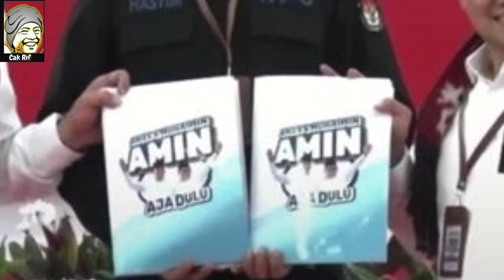LUAR BIASA!!! ANIES BASWEDAN - CAK IMIN diiringi jutaan orang daftar ke KPU.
Anies dan Cak Imin Tiba di KPU, Mulai Proses Daftar Capres-cawapres.||

Jakarta - Anies Baswedan dan Muhaimin Iskandar tiba di gedung KPU. Mereka akan mendaftar sebagai pasangan calon presiden dan calon wakil presiden.||
Pantauan detikcom, Kamis (19/10/2023), Anies dan Imin tiba di gedung KPU sekitar pukul 09.40 WIB. Keduanya tiba menggunakan Land Rover dengan atap terbuka.||

Ruas jalan di depan gedung KPU saat ini telah ditutup untuk masyarakat. Ruas jalan tersebut telah dipadati oleh para relawan dan simpatisan Anies dan Cak Imin.||

Dari atas Land Rover, Anies dan Cak Imin menyapa para pendukungnya yang telah memadati depan gedung KPU. Massa terlihat berebut bersalaman dan mengabadikan momen Anies dan Cak Imin ke KPU.||

Anies dan Cak Imin sempat tertahan di atas mobil setibanya di KPU. Massa pendukung keduanya terlihat semakin memadati lokasi.||

Anies dan Cak Imin diketahui berangkat ke KPU dari kantor DPP NasDem. Para petinggi partai politik Koalisi Perubahan juga ikut mendampingi pendaftaran keduanya ke KPU.||

Rangkaian pendaftaran Anies dan Cak Imin ke KPU dimulai sejak subuh hari tadi. Keduanya memulai proses pendaftaran dengan meminta restu kepada orang tua.||

Anies dan Cak Imin kompak mengenakan kemeja putih dan peci hitam kemudian melakukan safari ke partai politik pendukung. Safari politik dimulai dengan berkunjung ke PKS, PKB hingga ke NasDem.||